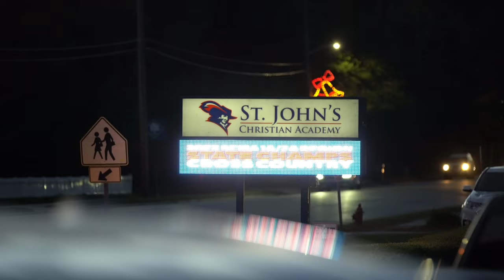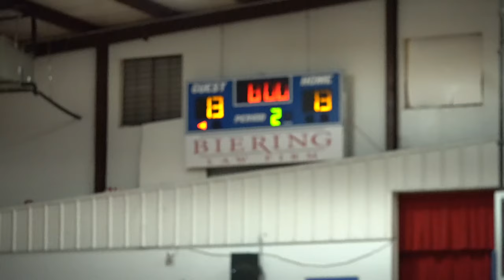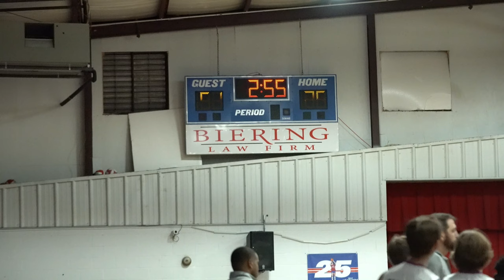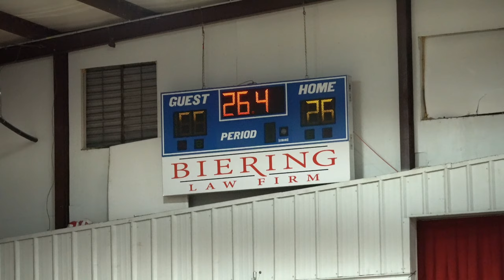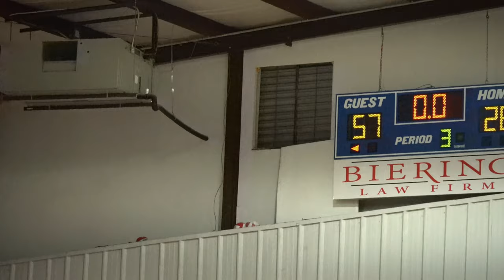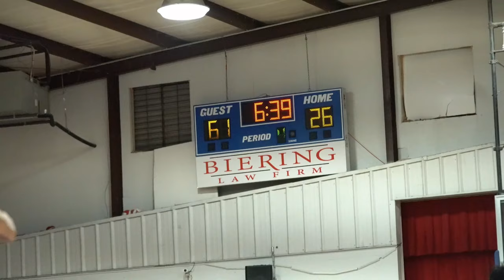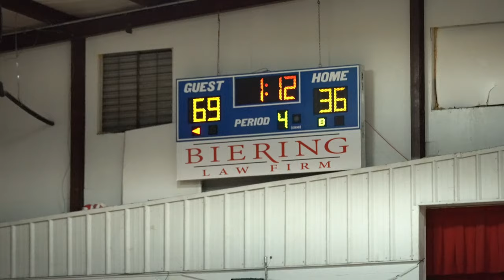A 2-0 Colleton County team takes on St. John Christian Academy & DOMINATES !!!